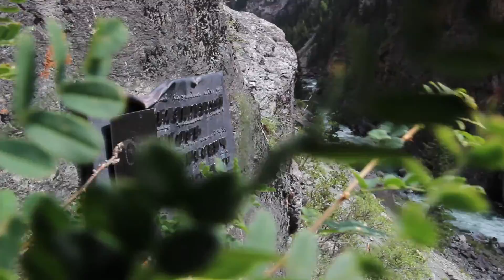Kirill Kosogorov reel 2017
За этот год я посетил США, Испанию, Португалию, Грузию, Казахстан. Отметился почти на 50 реках, прыгнул десятки водопадов, 4 из которых выше 20 метров. Сделал несколько первопрохождений, в том числе на домашнем Алтае.